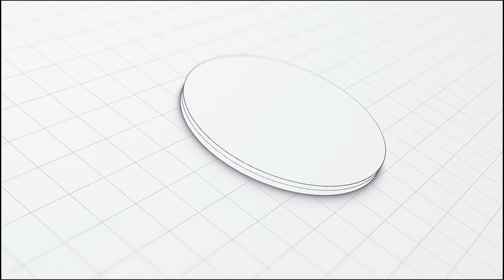Kindergarten Roundup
Kindergarten Roundup and Registration is around the corner!

Go to vailschooldistrict.org for more details.